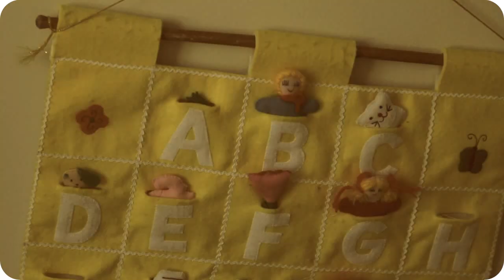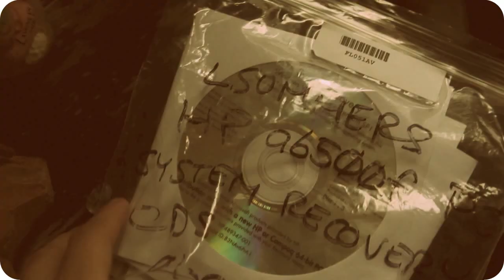this isn't about you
//this is another visual piece to words i wrote.

text:
my mom used to make strawberry milk for me every night. she knew how much syrup to use and what cups i didn’t like to drink from, until one night she forgot and put too much syrup so i stopped drinking strawberry milk. i used to keep things my best friends had given to me in a silicone swim cap, but i threw it away because being reminded that i didn’t like to swim anymore was too sad. i wonder if my baby dolls ever grew up to be something. i wonder if i would be different if i had learned to ride my bike somewhere other than a circle. i wonder if my mom misses making me smile by using my blanket as a parachute before bed—holding all of my fingers and toes in one hand. i was beautiful when i was a birthmark. now i’m stained sad and getting older doesn’t make it less. i wish i was young again. when everything around me was bad, but i didn’t know what bad was yet.
people are mean. haven’t you learned to stop sucking your thumb?
i got bleach under my fingernail today and sucked the blood from my gums, tooth decaying, mouth gushing, but you don’t care about my hurt. i don’t think i’m a bad person, but i got fucked up on nyquil, fit my baby shoes on my fingers, and pretended i was learning how to walk, because you carried me for far too long. this isn’t about you. i’m not writing about you, or her, or that stranger that smiled at me when i was high and my dog wouldn’t go to the bathroom. i hate making my bed for strangers. i hate knowing that strangers know i can’t make my bed. i hate every fucking thing i’ve written, because it’s never for me, but always ends up coming back to me. what if every time i say “you” i actually am talking about myself? stop making art for under your bed. stop making art for fridges when yours is still empty.
stop deprecating strangers’ ages as being equal to the amount that they have lived. some people think more than others. some people think more of others. unplug your appliances. troubleshoot your candles. build worlds on your tires. let your pants get big at the knees. let your pants get tight at the waist. it’s ok. let’s become plants. i’ll miss you when you wilt. i’ll miss you when your petals get caught in my pages. i’ll miss you when you bloom and realize i was a weed.
i’m sorry for plugging my ears. i’m sorry for telling you to be quiet so the neighbors didn’t hear you (crying). faces look the same to me when they cry. i hope you’re wondering how i am. if my nose drips when i cry.
i don’t drink enough water. i stopped cooking my favorite vegetables. i fit my childhood into one moving box. i stopped listening to my songs. i stopped drinking tea on the porch. i use six pillows now. i haven’t touched my typewriter. i haven’t read any of your books. i threw my old hard drive away. i only wear boxers to bed. i tell people i’m okay when i’m not. i tell people i’m not writing about them when i am. i hang up every phone call with a friend by saying “i love you.” vodka makes me feel funny. beer makes me funnier. i’m afraid to say i like myself. i worry a lot. but mostly i worry about you.

love,
lauren